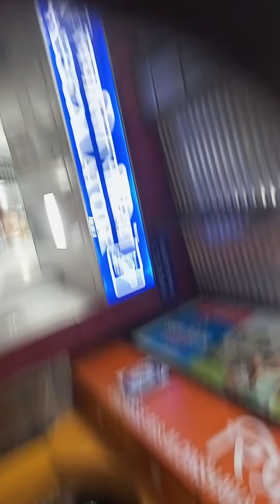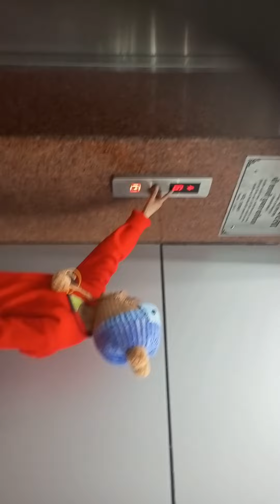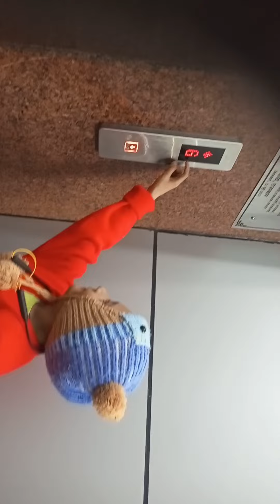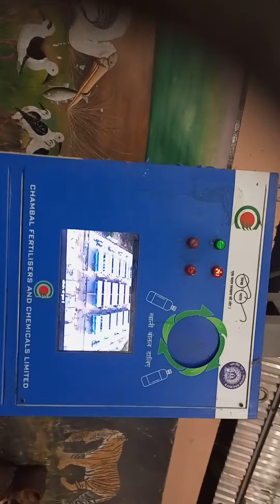Kota To Gwalior Train Trip